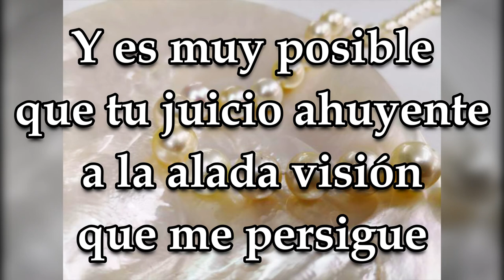Once perlas. POEMA. SONETO PRECIOSO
Título: Once perlas

Once sonetos que como once perlas,
engarzadas con arte en el silencio
de mis mañanas rubias y de mis noches negras,
serán para ti quizá, joyel sin precio.

Oropel sin valor que con desprecio
ponga en tus labios desdeñosa mueca;
otro papel, dirá, intento necio
de hacer poesía con el alma seca.

Y es muy posible que tu juicio ahuyente
a la alada visión que me persigue
urgiéndome a rimar verso imprudente

Sin mayor pretensión, como un presente,
coloca la amistad con mano firme
perlas de mi ilusión sobre tu frente.